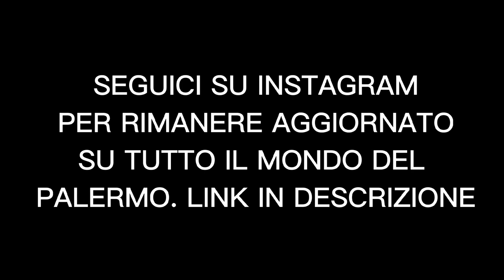NOI CI CREDIAMO |Palermo|Serie B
Ragazzi seguiteci su instagram per rimanere aggiornati su tutto il mondo del Palermo.